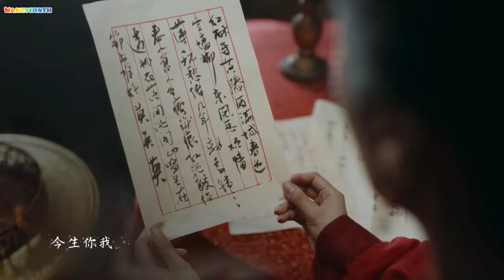Before Atumn Cut Yijin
Cut MV เพลง《秋天前》